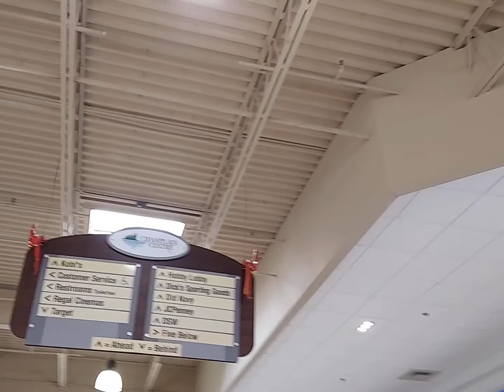Champlain Centre Boughs of Holly!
Champlain Centre Mall up and ready for the holidays!